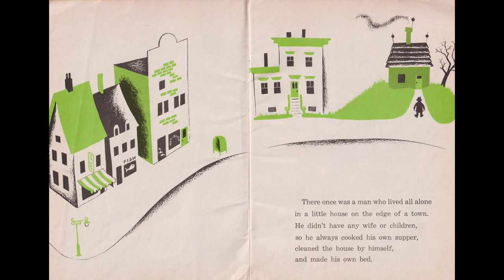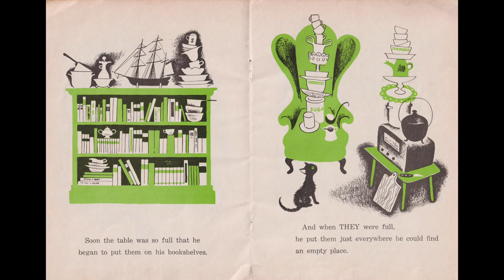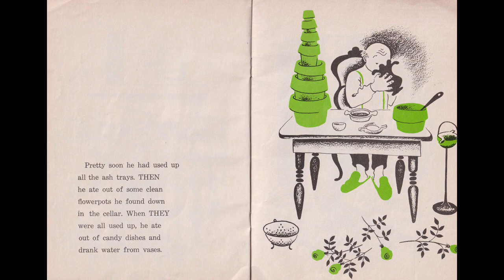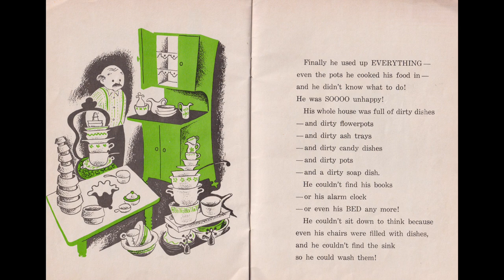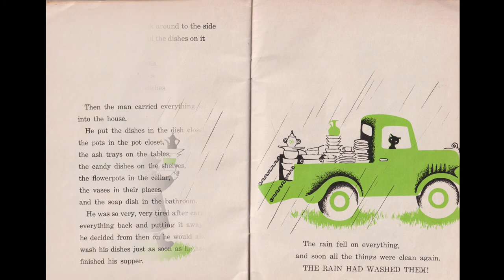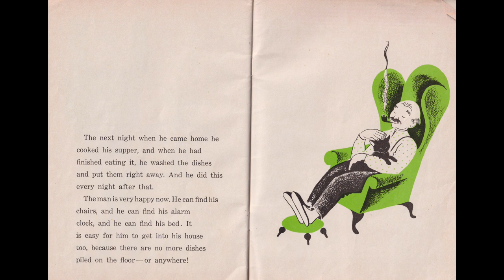Storytime Delight: Picture Book Read Aloud | The man who didn't wash his dishes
About the book:
The story is about a man who lived alone in a little house who had to do his own cooking. After eating his supper, he would be too tired to do the dishes, so he'd put them off to do them the next day.

Book Title: The man who didn't wash his dishes
Author: Phyllis Krasilovsky
Illustrator: Barbara Cooney
Publisher: Scholastic Press